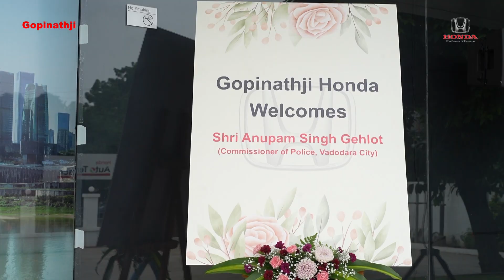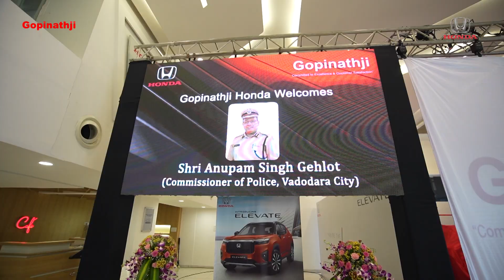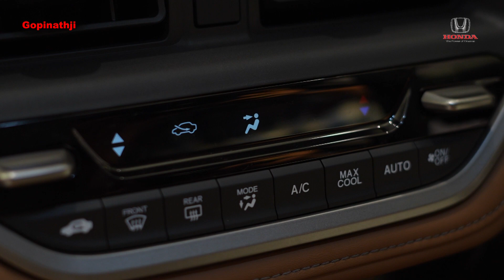Gopinathji Honda , Exclusive preview of Elevate .